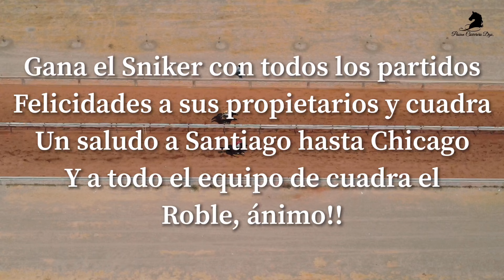Sniker Cuadra El Roble vs Medallita Cuadra Santa María-Carril La Tira 2021